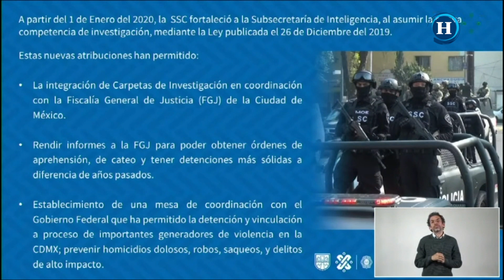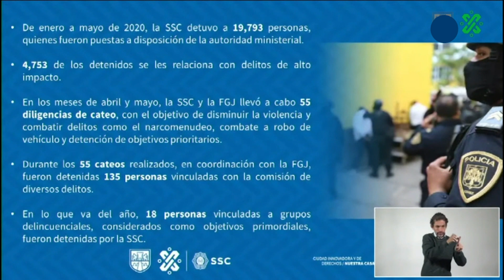Delitos han bajado , sin embargo, reforzaremos la seguridad en la CDMX: Omar García Harfuch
Durante el primer cuatrimestre de este 2020 el índice de delitos en la CDMX ha disminuido con respecto al mismo periodo de 2019, marcado una reducción de 65 por ciento en delitos como el secuestro, sin embargo, aún queda trabajo por hacer, así lo señaló el titular de la Secretaría de Seguridad Ciudadana (SSC) de la Ciudad de México, Omar García Harfuch.